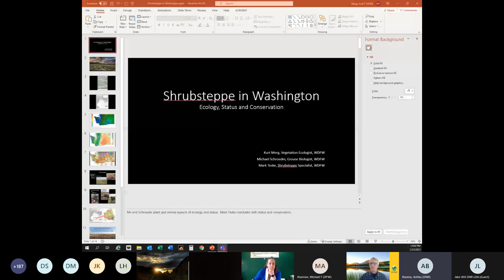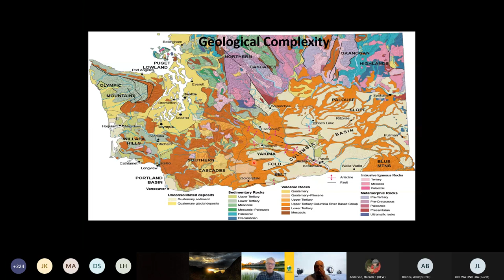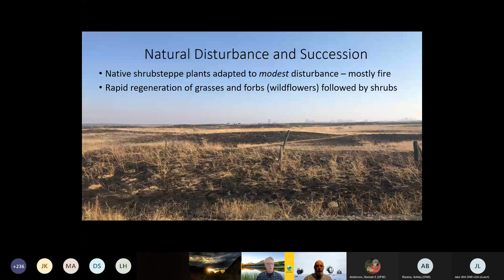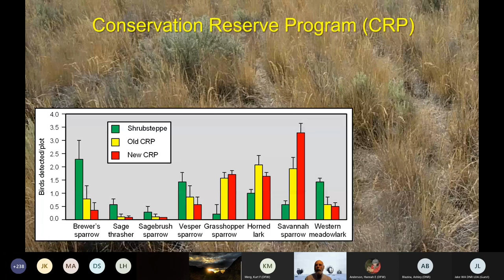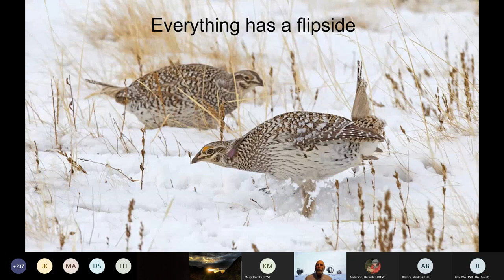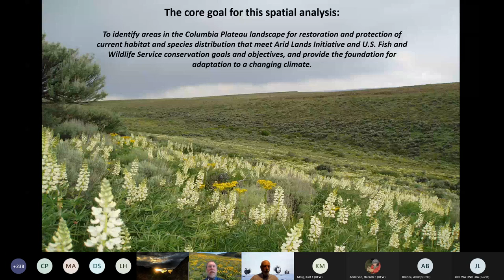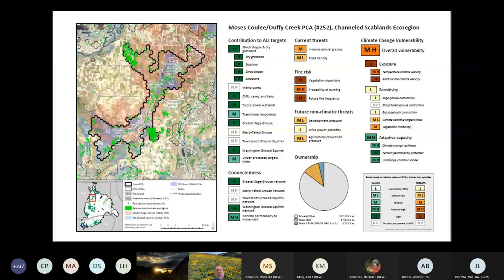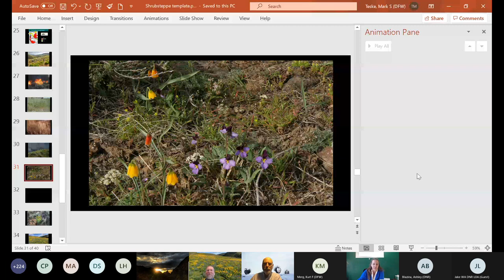Shrubsteppe in WA. lunchtime seminar -- Kurt Merg, Michael Schroeder, Mark Teske, WDFW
About the talk, first recorded as an internal WDFW meeting on Feb. 23, 2021:

Shrubsteppe is an arid grassland ecosystem with a robust shrub component that typically is dominated by sagebrush.  It is widespread in the West where it is often referred to as the Sagebrush Sea, and is among Washington's most diverse ecosystems.  Much of Washington's shrubsteppe has been displaced or disturbed by human activity. There are many wildlife species dependent on shrubsteppe, including species that are either federally- or state-listed as threatened or endangered. These include the pygmy rabbit, ferruginous hawk, and greater sage-grouse. One thing these sagebrush obligates have in common is that they depend on sagebrush-dominated habitats for both food and cover.  There are numerous threats to the remaining shrubsteppe habitat in Washington State.  Wildland fire and habitat conversion are some of the significant threats. Partnerships in shrubsteppe conservation have developed around the shared objectives of imperiled species recovery, wildlife habitat connectivity and the Arid Lands Initiative (ALI) conservation portfolio. In this presentation, WDFW experts in shrubsteppe habitats and species will provide an overview of shrubsteppe natural history, factors affecting habitats and populations, and discuss our collective conservation actions in this landscape.

About the speakers:
Kurt Merg is from a Midwestern farming background and worked on biological conservation projects worldwide before joining WDFW in 2007.  Kurt brings academic training in natural resources, zoology and botany to his role as WDFW's Vegetation Ecologist.  One of Kurt's primary duties is to provide technical support to WDFW land managers, especially on habitat improvement projects.

Michael Schroeder received his Bachelor of Science degree from Texas A&M University, his Master of Science degree from the University of Alberta for research of spruce grouse, and his Doctor of Philosophy from Colorado State University for research on greater prairie-chickens. Mike is a Certified Wildlife Biologist who has pursued research and management of grouse since 1981. He joined the Washington Department of Fish and Wildlife (WDFW) in 1992 and has continued to focus most of his activities on the biology and management of grouse.

Mark Teske worked as a fisheries biologist in the ceded area of the Yakama Nation for nearly 5 years and has been a habitat biologist and environmental planner for WDFW for 25 years. He has worked extensively on strategic land acquisitions, wildlife area planning, habitat connectivity and grant writing.  Most recently, shrubsteppe conservation and species recovery across the Columbia Plateau has been the focus of his work.